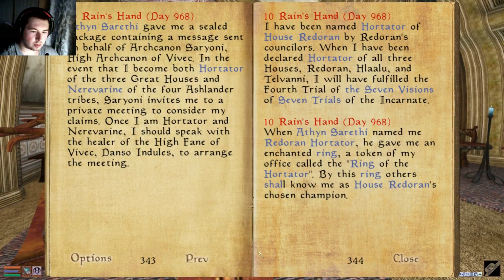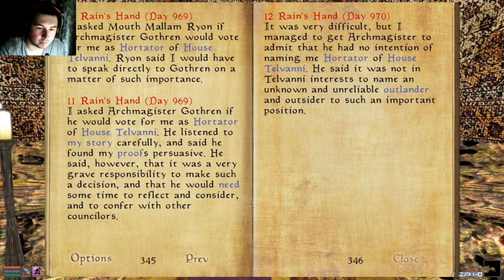Let's play Good old games: The Elder Scrolls III Morrowind Part 163 PermaDeath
Will House Telvanni accept us as their Hortator?